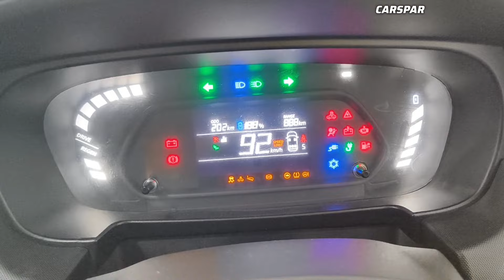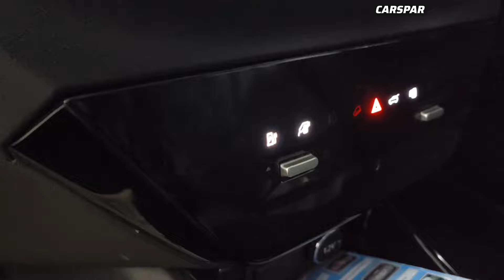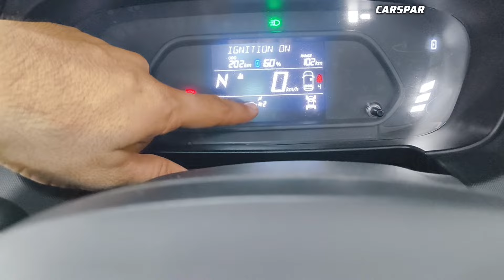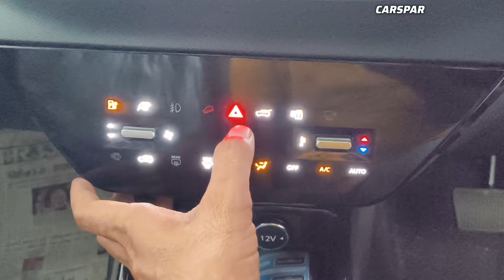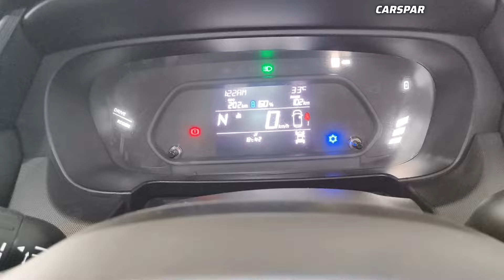Tata Punch EV Smart ⚡ Punch EV के Base Model में असली पंच 👊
Tata Punch EV Smart latest updates

Tata Punch EV Smart Prices: The price of the Tata Punch EV Smart is Rs 10.99 Lakh (Ex-showroom).
Tata Punch EV Smart Colours: This variant is available in 5 colours: Seaweed Dual Tone, Pristine White Dual Tone, Empowered Oxide Dual Tone, Fearless Red Dual Tone and Daytona Grey With Black Roof.

Tata Punch EV Smart vs similarly priced variants of competitors: In this price range, you may also consider Tata Nexon EV Creative Plus, which is priced at Rs.14.49 Lakh. Tata Tiago EV XZ Plus LR, which is priced at Rs.10.89 Lakh and Tata Punch Creative Flagship AMT DT, which is priced at Rs.10.20 Lakh.

Punch EV Smart Specs & Features:Tata Punch EV Smart is a 5 seater Electric(Battery) car.Punch EV Smart has, Automatic Climate Control, Anti-lock Braking System (ABS), Power Windows Front, Wheel Covers.